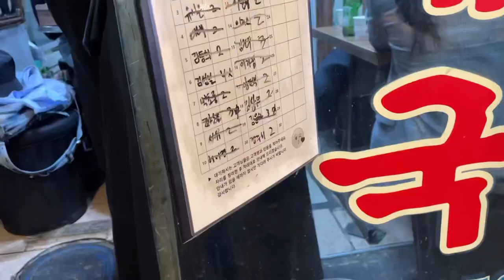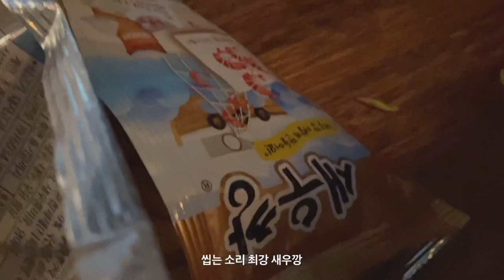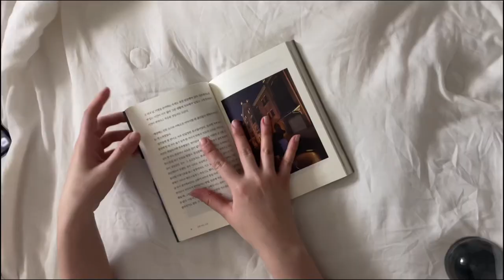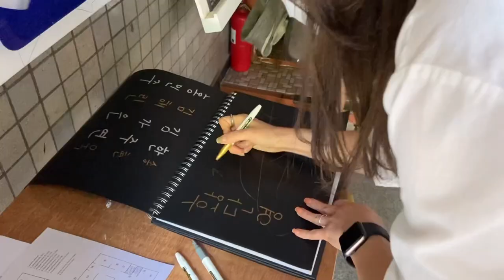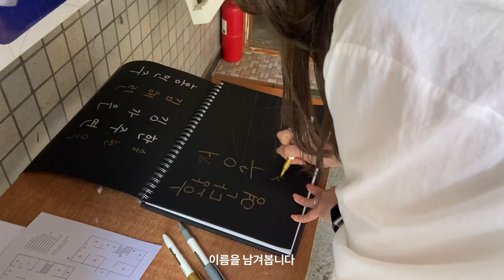vlog | 서울상경 하루만에 | 고시텔 | 한강 라이딩 | 더현대서울 | 루에르브 | 서촌 나들이 | 독립서점 | 전시회 | 경복궁 카페 | 취준생 탈출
서울에 올라온지 벌써 2주째
일도 구하고 집도 구하고 바쁘고 치열하게 살았다 나!

틈틈히 (열심히) 찍어놓은 영상이에요-
고시텔 고시텔생활 도 숨김없이 털어놓구!

모든 걸 공유할테야 ☺️